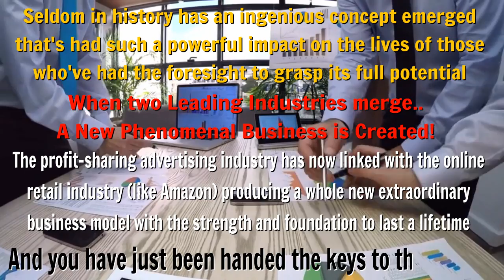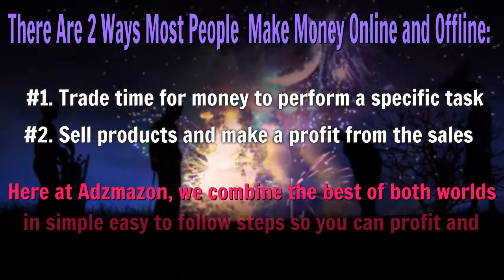Adzmazon2090 Demo1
Music overlay only.